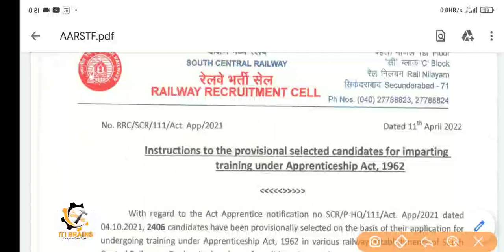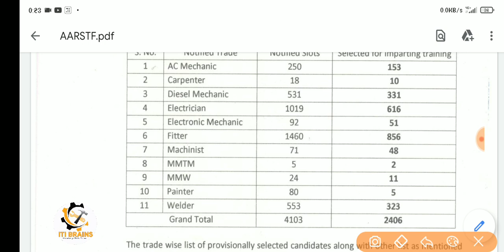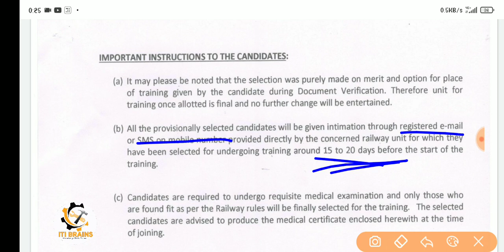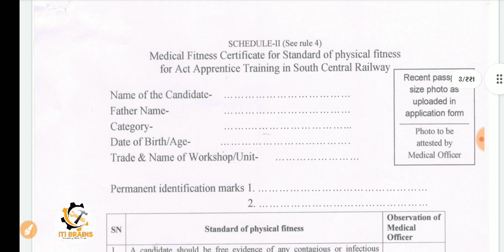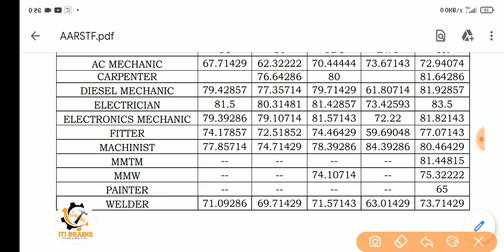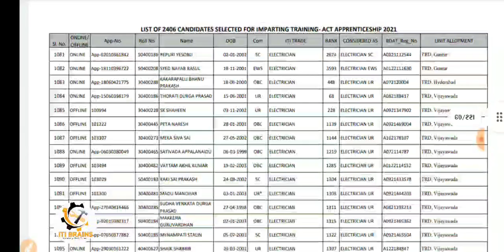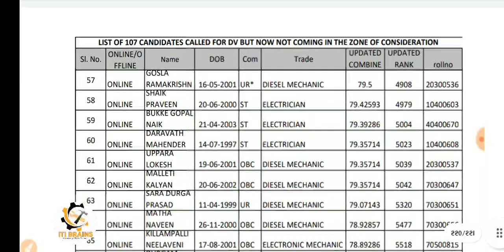scr secunderabad apprentice joining merit list,scr secunderabad apprentice merit list 2022 Cut Off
@SUCCESS DILIP    @ITI Education     @A24 Knowledge      @NEO WORLD TECH    @Vacancy Era Education     @ITI BRAINS  @AS ITI JOB  @Ministry of Railways - India  @ITI BRAINS   @Tech Study ITI